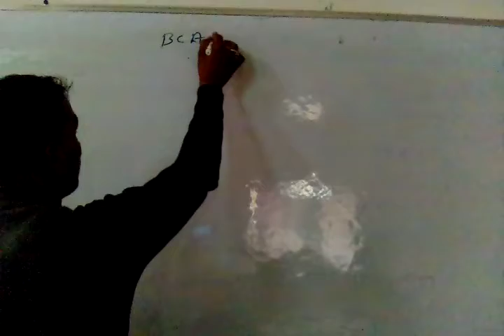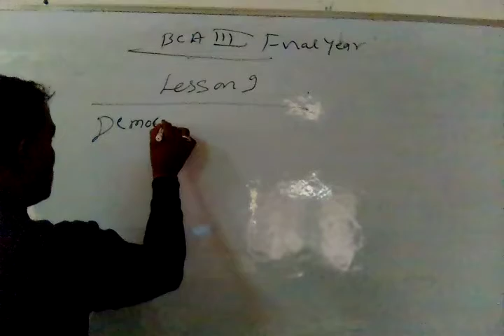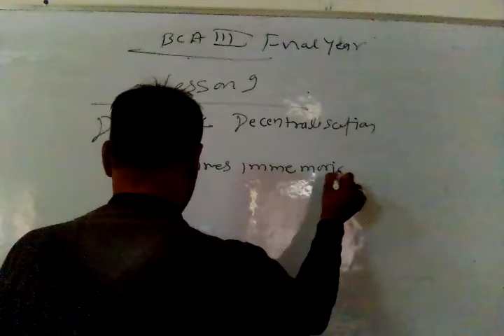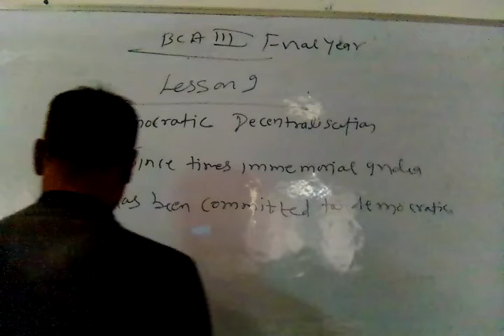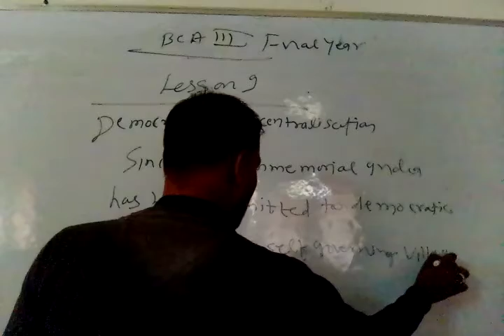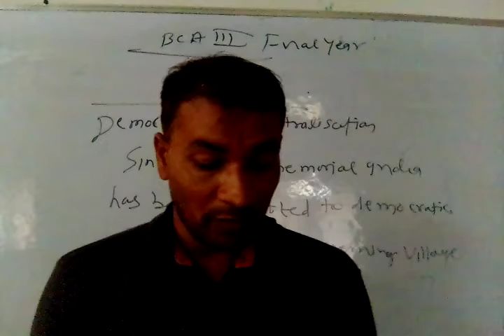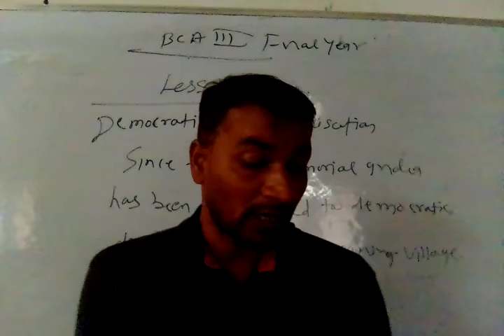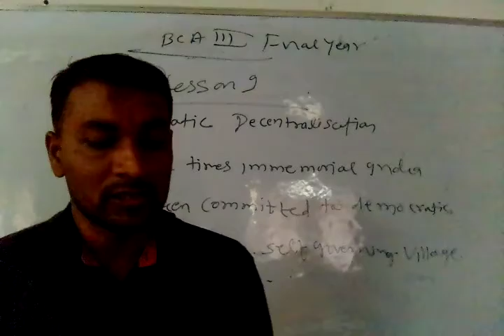Lesson for bca final year by Baldau Yadav sir